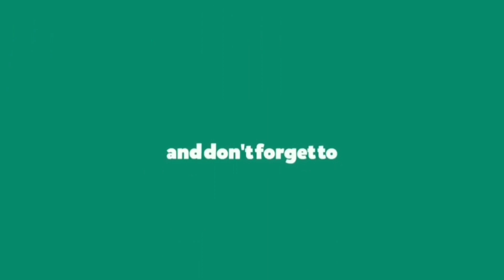Adakah kena Sanksi coach??